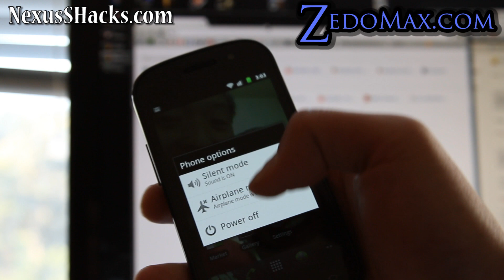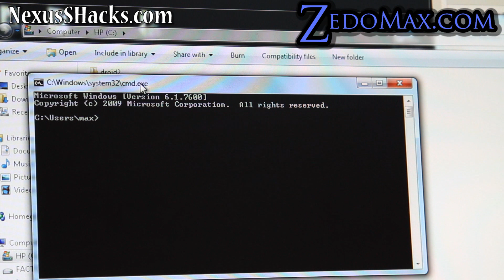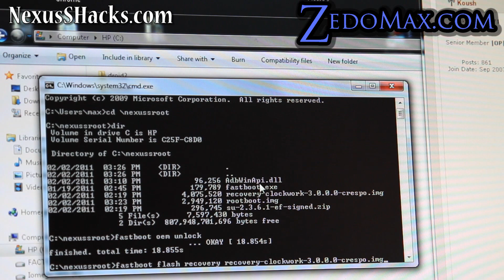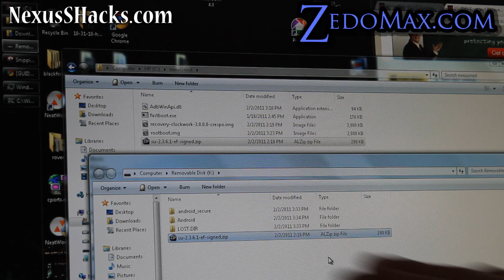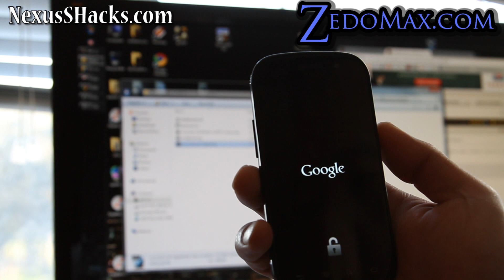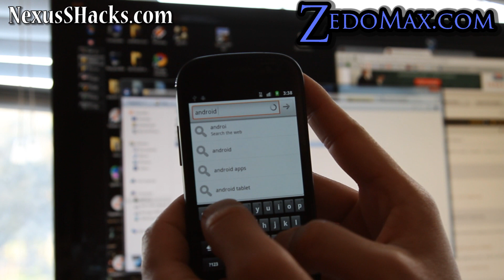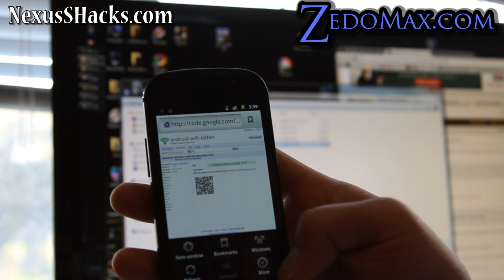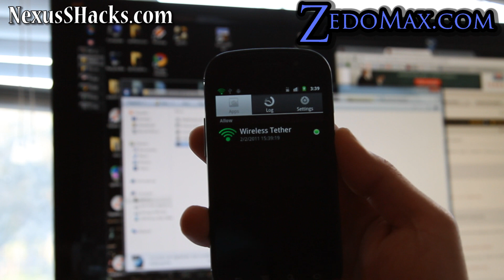How to Root Nexus S!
Please see updated method for rooting Nexus S and Nexus S 4G, works on ALL Nexus S:

Nexus S Reference

For all ROMs, you need to root your Nexus S FIRST!

Nexus S ROM Reviews
SuperOSR ROM for Nexus S: